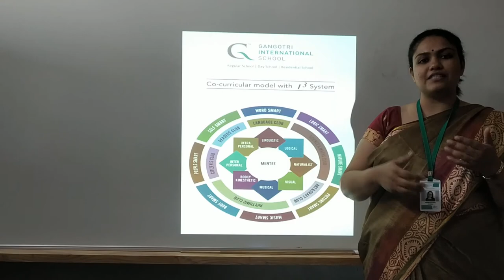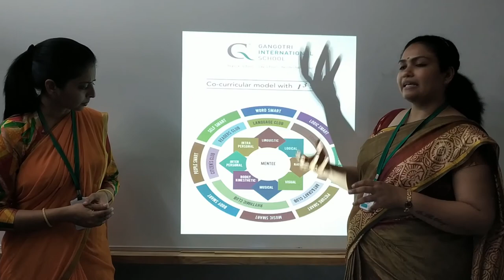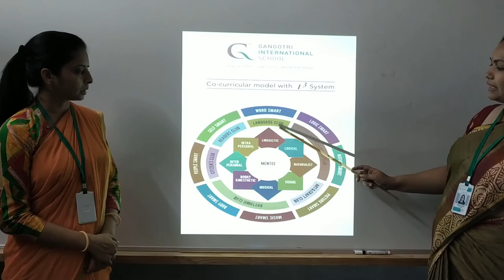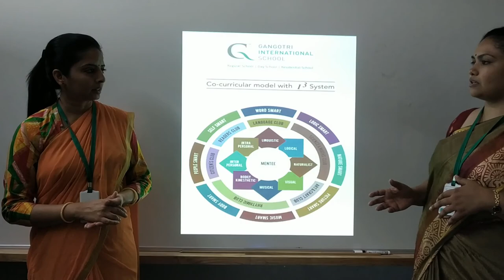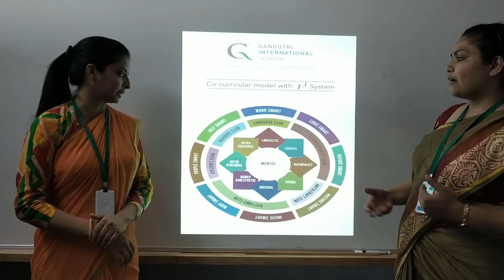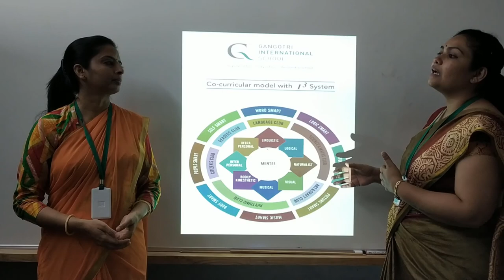GIS I3 System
At GIS we facilitate young generation to not only learn but also INVENT. Mentor IDENTIFIES multiple areas in which mentee is INTELLIGENT through eight intelligences theory. This method is in contrast to traditional education system. We recognize and teach to a broader range of talents and skills. Clubs are designed in a manner that engage most or all of the intelligences, which allows a wider range of students to successfully participate in classroom learning.